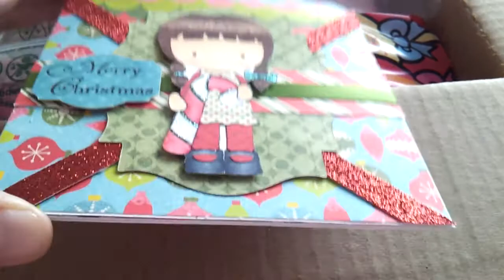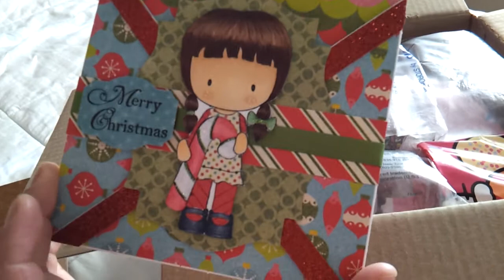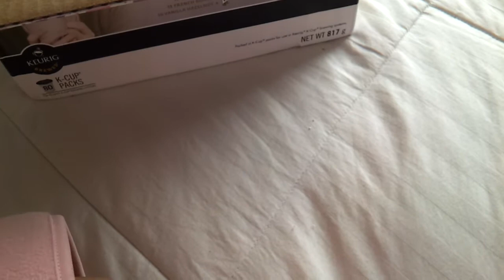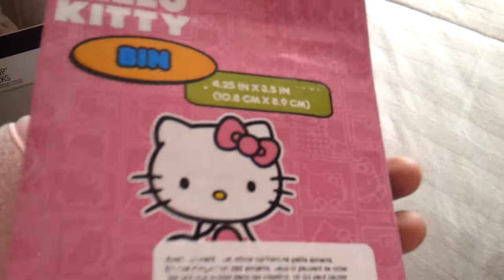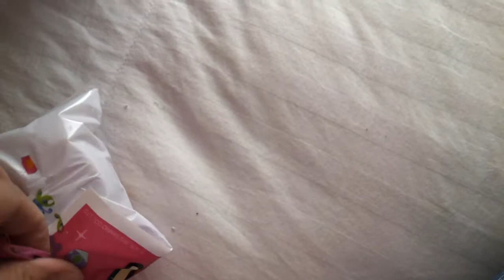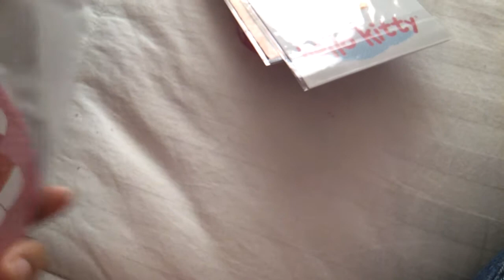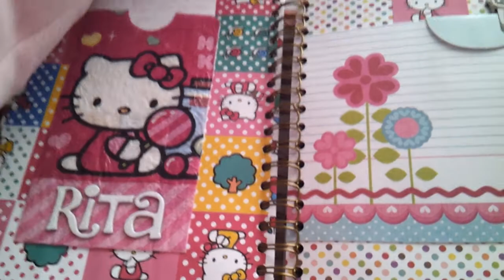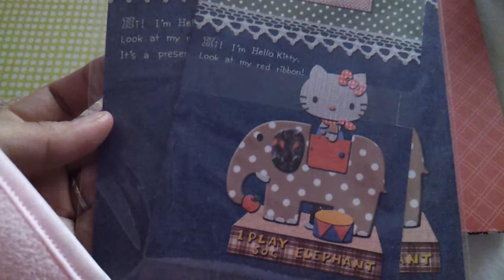Surprise from my Big Sis! Pt 2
Oh My Goodness! Rebekah you spoiled me silly! Thank you do much for your kind heart. Go check her out: